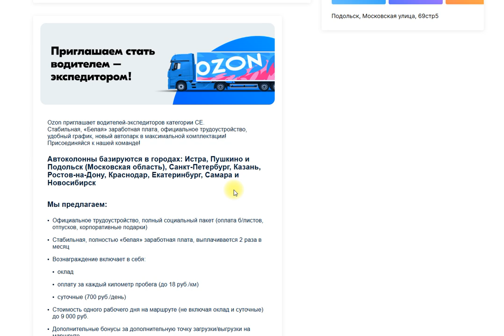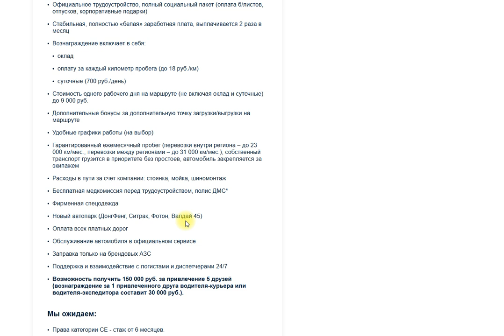Что предлагает OZON дальнобойщикам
Про ночную езду не пишут. Про полуприцеп 16м не пишут . Заставляют ли работать в парном экипаже - тоже информации нет. Пробеги конские , на первый взгляд. Наверное, постоянно фиксы и гонка - это моё предположение, т.к. возят они почту.